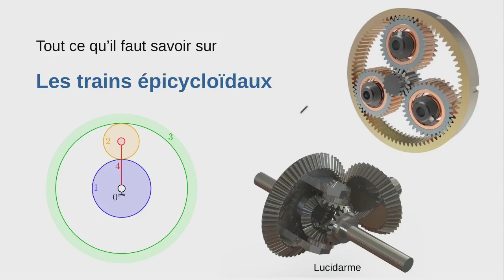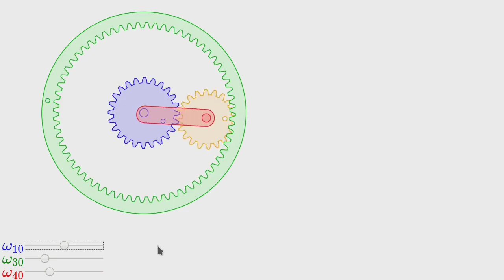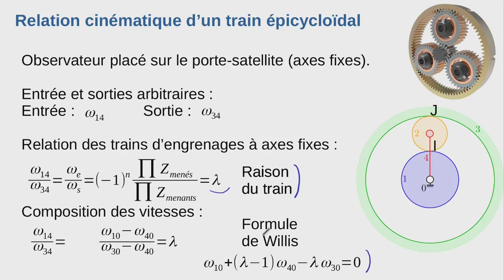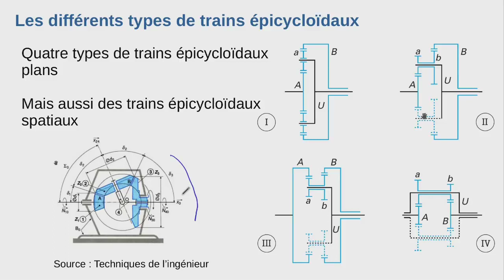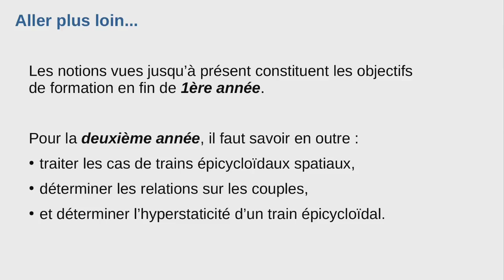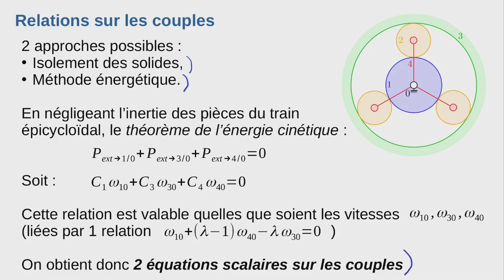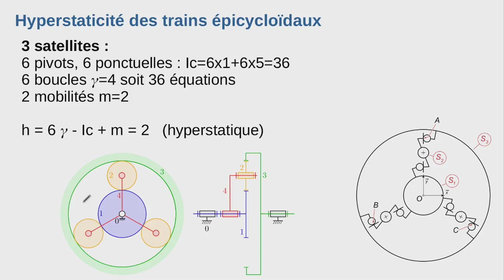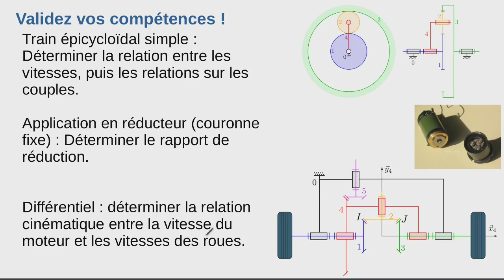Trains épicycloïdaux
Cette vidéo présente tout ce qu'il faut savoir sur le train épicycloïdal en 1ère année et 2ème année de CPGE.